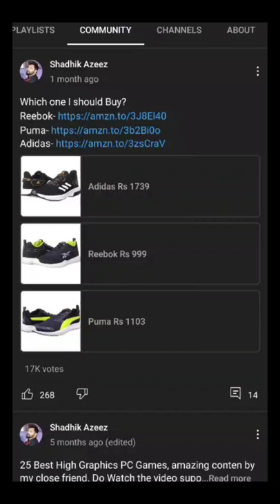Bought Semma Shoe in Semma Deal 😍🔥| Shadhik Azeez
Shoe links 👇